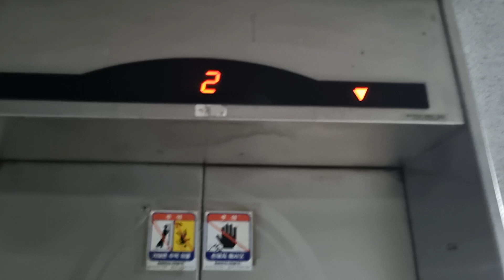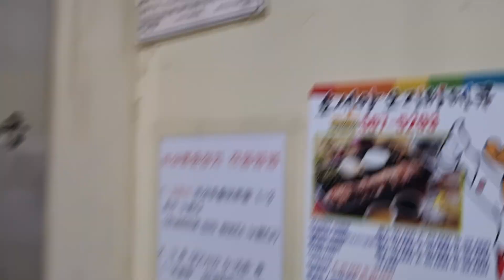[1997 VP-L4] 경기도 구리시 인창1로 45-6(인창동) 부영아파트 LG산전엘리베이터 탑사기 (101동)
* 여기는 로비폰이 없으나 내부에 CCTV가 있으니 탑사시 주의하십시오.

인창1로에 위치한 부영아파트 입니다.

* 건물 소개
인창1로쪽에서 유일한 아파트로, 제일 노후된 아파트입니다. 이건필그린아파트 옆에 위치해있으므로 122세대에 4개동으로 조성되어있는데, 104동이 없고 105동이 있습니다.

1997년도에 설치된 LG산전엘리베이터의 주안공장 생산분이라고하는 VP-L4가 각 동에 1대 설치해 4대가 운행하고 있습니다. 근데 층버튼은 1~6으로 되어있는데 집 번호는 1xx~5xx로 되어있습니다. 그래서 2층이 1층, 6층이 5층이라고 글씨를 적어놓은것 같습니다.

* 옵션 및 디자인
옵션은 외부운전반으로부터 거의 드물게 보이는 운전반이랑, 디자인은 금성시절에 쓰던 전자차임밸이 적용되었습니다. 디자인은 도장강판 내장재가 적용되었으며, 바닥 상태도 조금 좋지 않았습니다.
근데, 디자인을 둘러보고 내리면 문이 열리자마자 바로 닫히는 현상이 일어나네요...

* 승차감 및 관리상태
생각보다 무난했는데, 품질은 보통이네요. 그나마 상태가 좋아서 다행이었습니다만, 문이 움직이는데 레벨링이 있어서 등급은 B로 부여하겠습니다.

찍은날자 / 찍은시간 / 찍은기기
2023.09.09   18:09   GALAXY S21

총평   B
B - 옵션이나 사양이 적절하지만 상태가 약간 좋지가 않다.

승강기번호(ID)
2001-182

용도: 승객용
인원수 / 용량: 15 인승 / 1000kg
설치장소: 1-1
호기번호: 1
정격속도: 60m/min (3.6km/h / 1.00m/s)
설치일자 / 최초설치일자: 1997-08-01/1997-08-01
운행층 구간: 1 ~ 6
권상과 구동형식: 유기계실 웜 기어
위치표시기(외/내부): 세그먼트 LED
제조회사: 엘지산전(주)주안공장
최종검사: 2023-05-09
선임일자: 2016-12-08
보수업체명: (주)영일엔지니어링
대차(교체)나 부분 리모델링: X
건물용도: 공동주택-분양
위치: 경기도 구리시 인창1로 45-6(인창동)
모델명: VP-L4